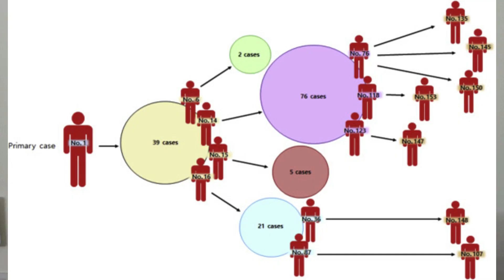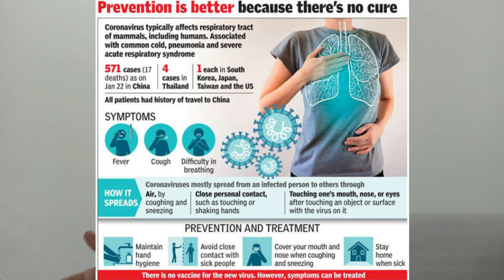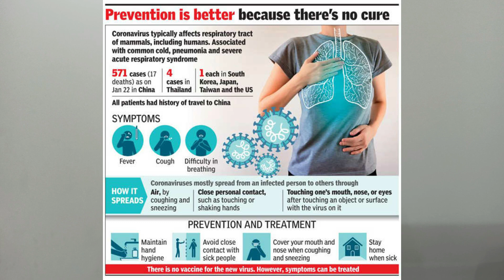Everything about Coronavirus. Why China is a breeding ground for Zoonotic diseases?( Hindi)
Dear friends,
Novel Coronavirus has generated panic throughout the world since the time of its outbreak from the Wuhan province of China.
It is a Zootonic Virus i.e. it is originally found in Animals, but later transferred to human bodies through many means.
It is called Novel because it is new.

Here in this video, I tried to explain it in a very simple manner.
It can be a potential question for various competitive exams such as UPSC, SSC, PCS, RBI etc.
Please leave your remarks in the comment box.

To read my blog about Coronavirus, refer the link:-

To join our Facebook family, please click on:-